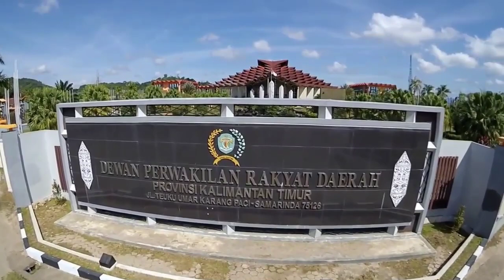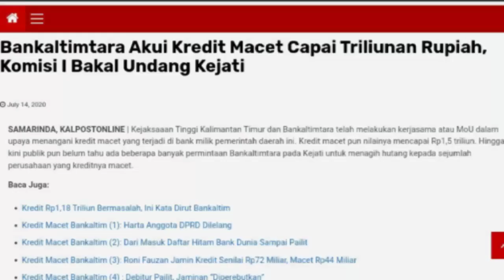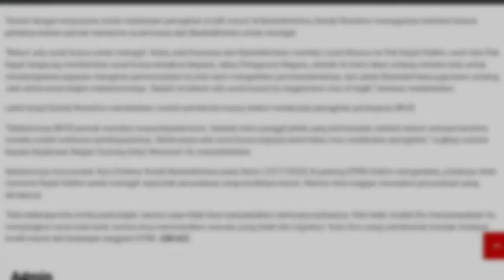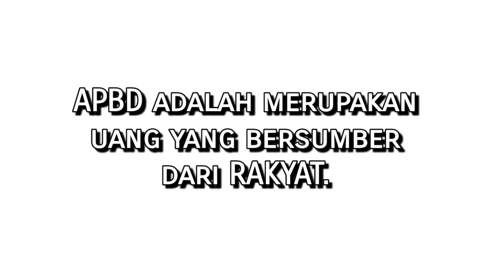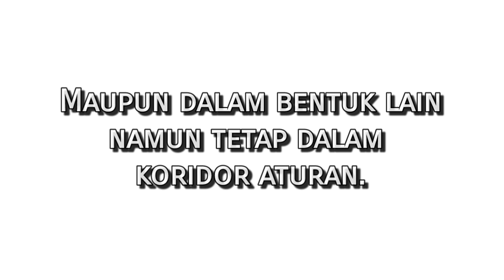WOW !!! DIBUKA SAJA !!!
Mari Bersatu selamatkan uang rakyat. Laksanakan fungsi dan tugas masing - masing.